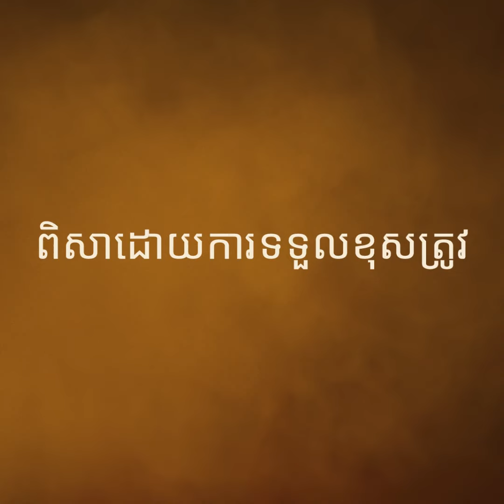នាយកបច្ចេកទេសអន្ដរជាតិ កោតសរសើរកម្ពុជាត្រៀមខ្លួនបានយ៉ាងល្អ ធ្វើជាម្ចាស់ផ្ទះរៀបចំ